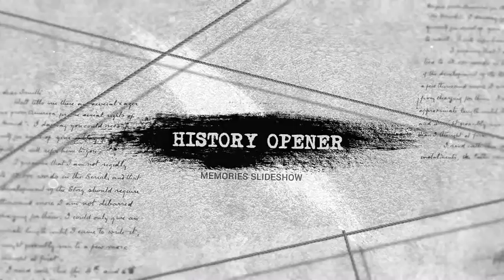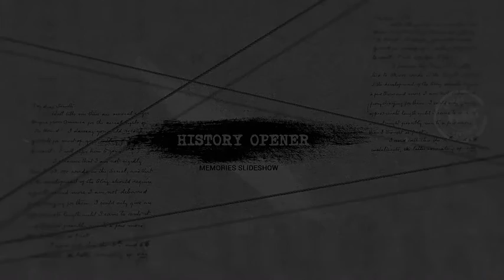History Opener After effects template by CG COVER VideoHive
MAIN FEATURES
Fast render
2 Version (Light and Dark)
Easily customization of project
Duration : 01:02 (16 place holders)
After Effects CS6 and above
HELP FILES
Detailed video tutorial included
How to customize images, texts
Text file also included